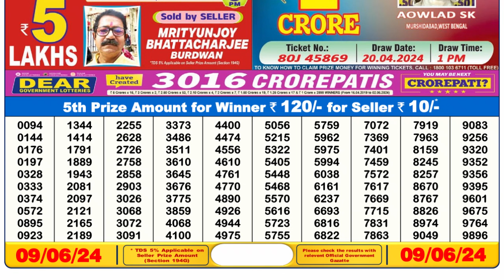🔴Dear Lottery Sambad Live 6pm today 09.06.24 Nagaland State Lottery Result